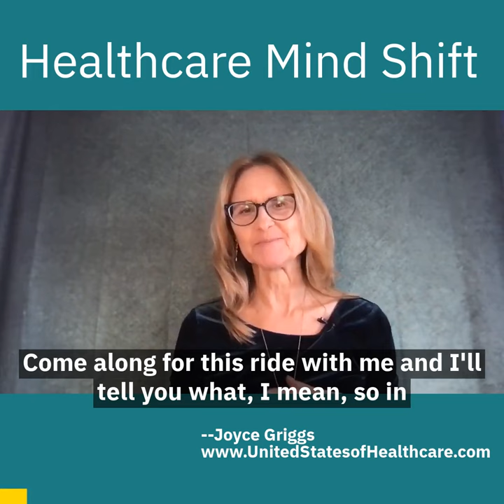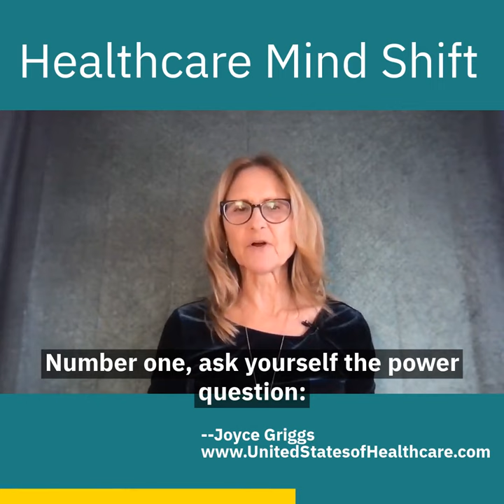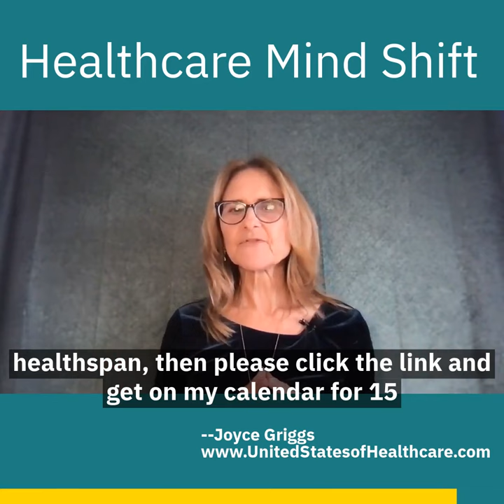Understanding Your Healthspan: What Is It and Why It's Time For a Mindshift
By making this mindshift, you’ll be taking the plunge into full healthcare participation. Watch this video to get the 3 simple tips for ensuring your healthspan – the part of your life lived in good health.

Of course, we all know the cliche about taking our health for granted until it’s too late. But when you make this healthcare mindshift and embrace the concept of ensuring a healthspan for you and your loved ones, you put the plan in motion to extend the well-period of your life.

Want to know the steps to finding a healthcare provider you can trust? Download your free guide to selecting the healthcare provider that's right for you